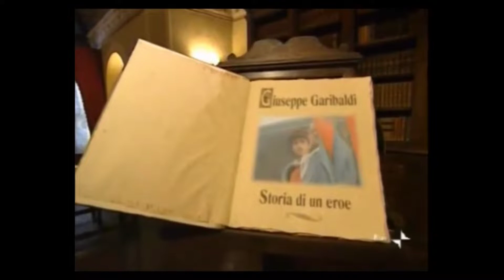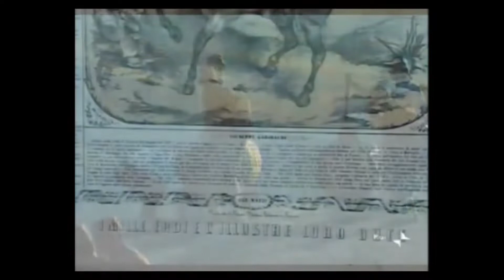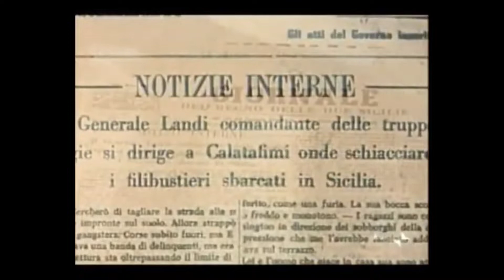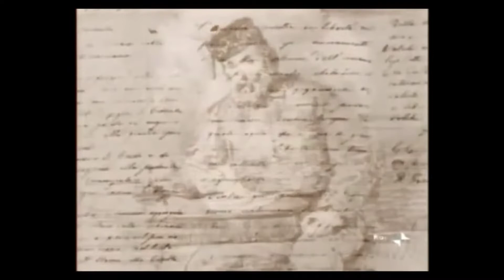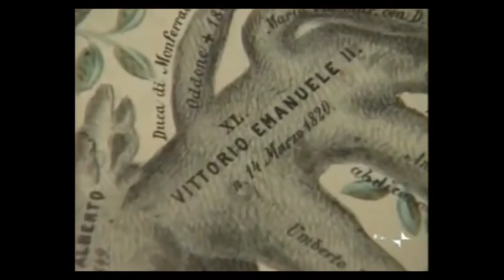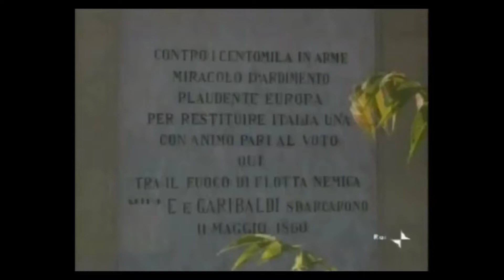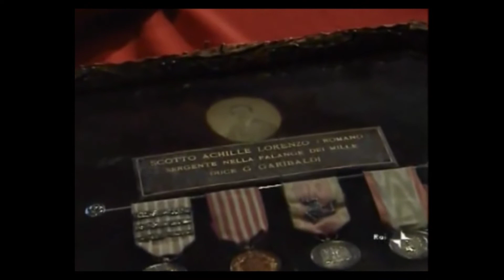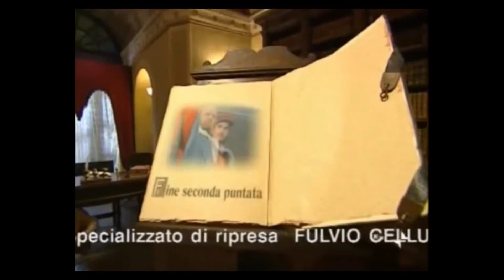2003 - Superquark - Garibaldi parte 2